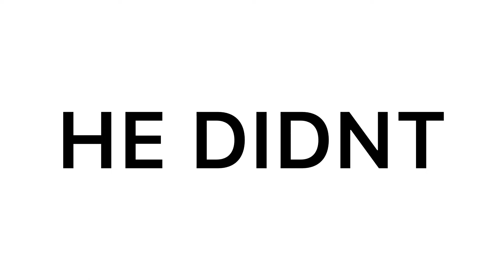2v2v2 Best Ball Match | BFB Golf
Ya so it’s just me and AB but we were playing against 2 other twosomes so great clickbait for me
Just part 1 of 4 in this mini series watch them all to see what we shoot on 18 holes🤝